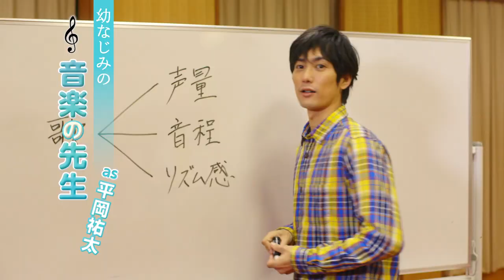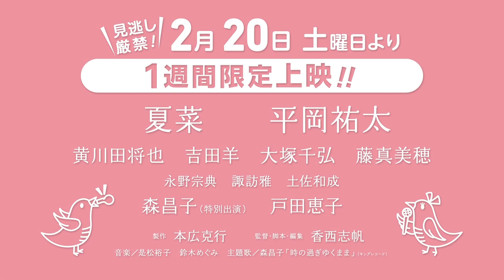映画『恋とオンチの方程式』予告編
香川県在住の香西志帆監督の作品。
プロデューサーは香川県出身『幕が上がる』『踊る大捜査線』シリーズの本広克行。
2015年1月17日より香川県にて公開され、全国公開希望の声が上がり、2016年2月20日より新宿バルト9と梅田ブルク7、T・ジョイ博多にて公開が決定。